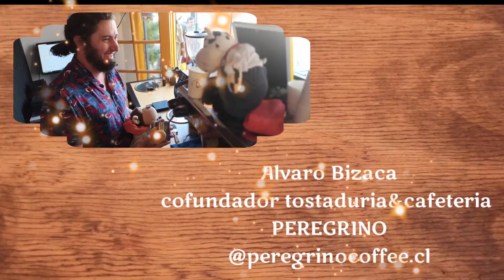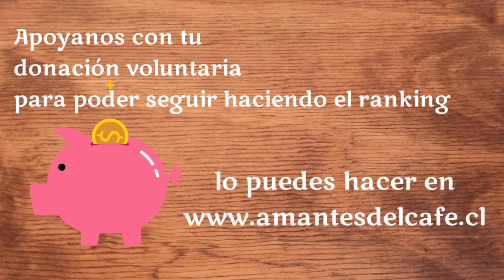Mejores baristas de Chile. Alvaro Bizaca, cofundador Peregrino. Ranking Cafetero Irina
Baristas regalones de Álvaro
⭐ Billy Horta
⭐ Cristian Vera
⭐ Silvano Ponce
⭐ Diego Jala
⭐ Paolo Ojeda
⭐ Victor Silva
⭐ Felipe Hernández